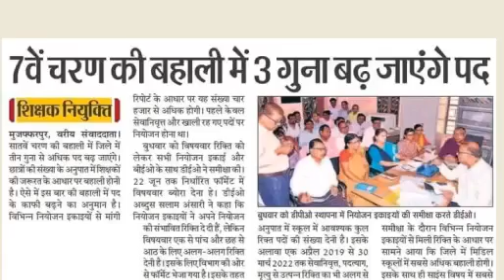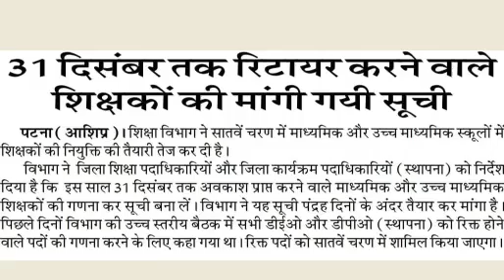आपकी बहाली का रास्ता खुला, 7th Phase, Bihar STET Latest News Update Today, Case Committee